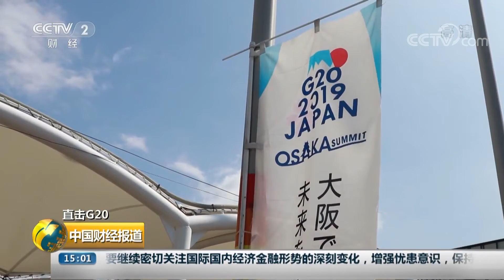[中国财经报道] 直击G20 金砖国家将在G20峰会起引领作用 | CCTV财经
直击G20，金砖国家将在G20峰会起引领作用。